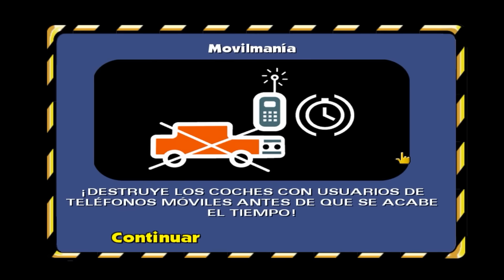The Simpsons: Hit & Run - Episodio 8: El gigantesco y peligroso Camionosaurio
Hola trozos de pera. Hoy seguimos deambulando por Springfield, y consiguiendo más coleccionables. Pero ya terminaremos el segundo nivel, no al 100%, por lo tanto, iré mostrando cosas que faltan en los siguientes episodios, o ese es mi propósito. :P